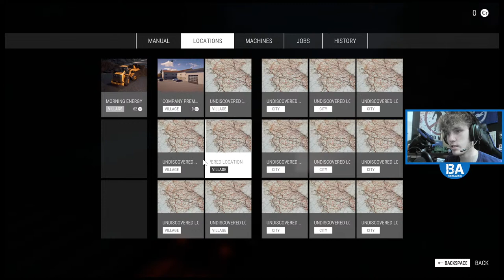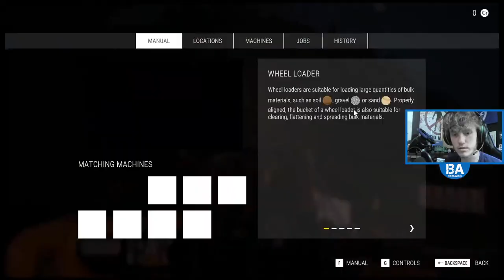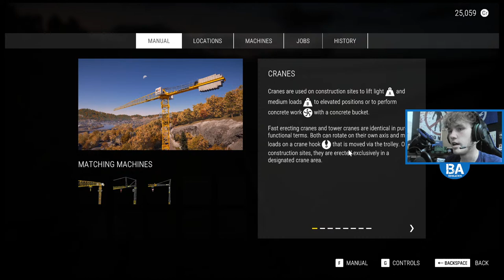Construction Simulator First Look LIVE - Out Now!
Taking a FIRST LOOK at Construction Simulator, now out on PC & Consoles!

Trovo - BritishAce

ID - BritishAce1738